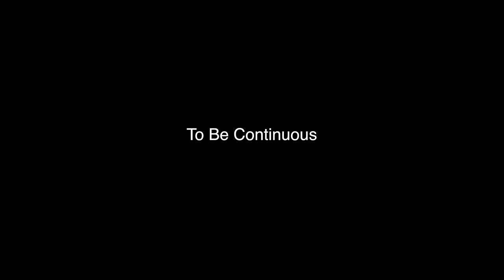Soul Bang's - Temai Kha Fera (Mounou Bara Dari) Clip officiel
Temai Kha Fera Clip officiel
Production: Rnb Boss Musik 2015
Réalisation : Jypheal Tayorault (Etalongroup)
Scenario: Souley Thianguel Bah